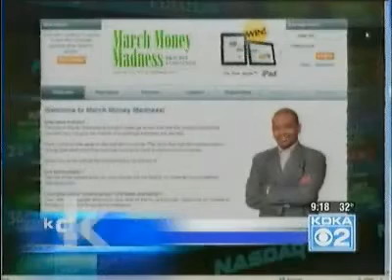The Advisor and the Champ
Financial advisor Rob Wilson and recent Super Bowl Champ Darnell Dinkins from the New Orleans Saints stop by to talk about what everyone can learn about their money from the world of sports.